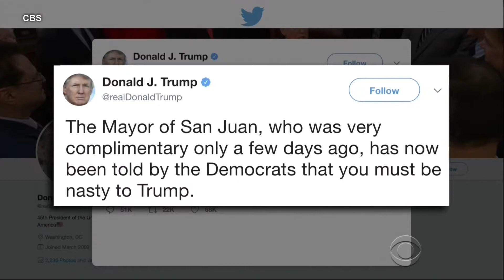Headlines & Punchlines (10/03/17)